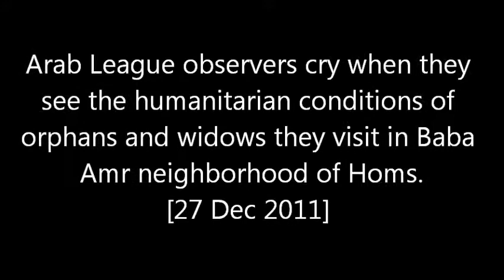Homs, Baba Amr [27 Dec 2011]. Arab League observers cry while visiting orphans and widows.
Arab League observers cry when they see the humanitarian conditions of orphans and widows they visit in Baba Amr neighborhood of Homs. [27 Dec 2011]